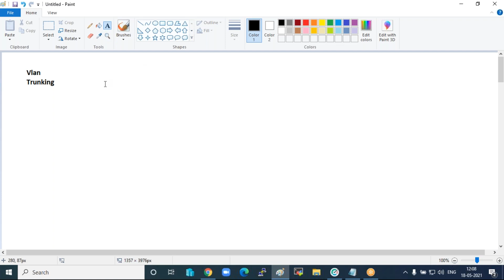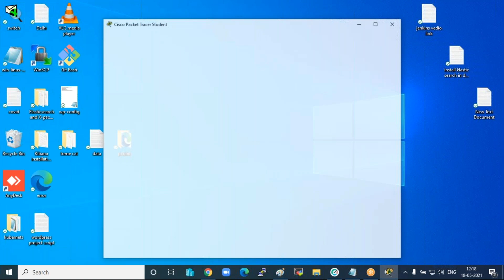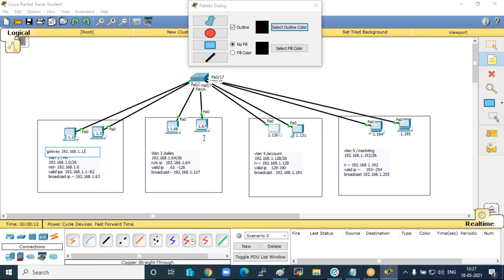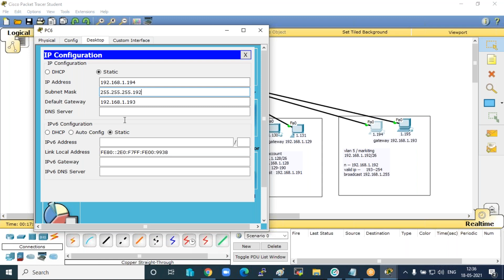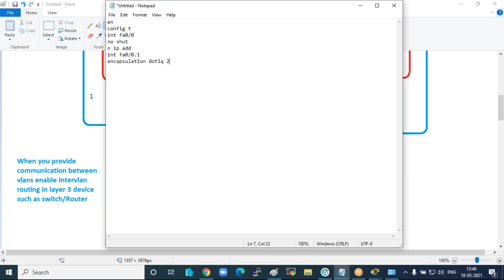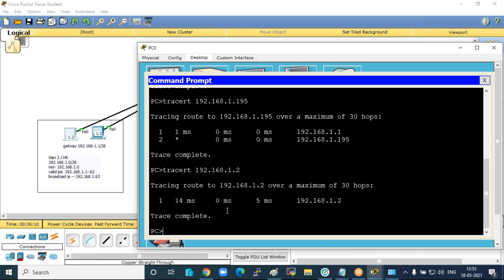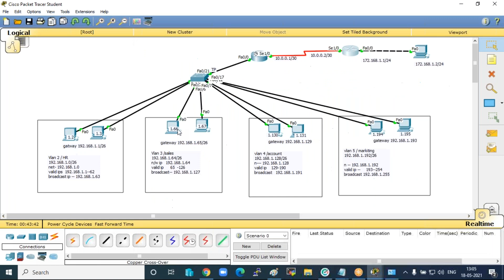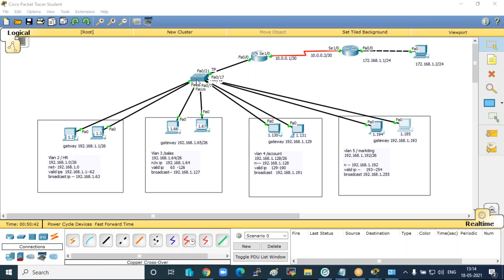CCNA Project 1 vlan with eigrp routing